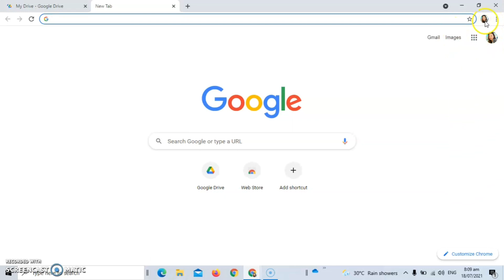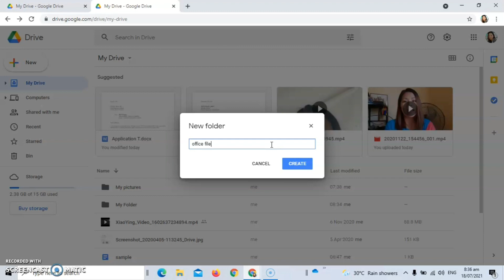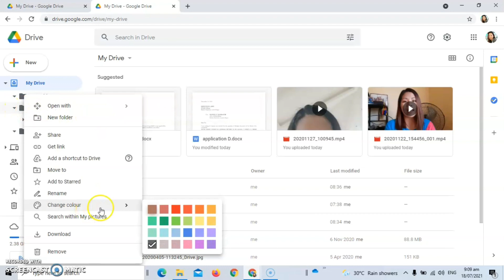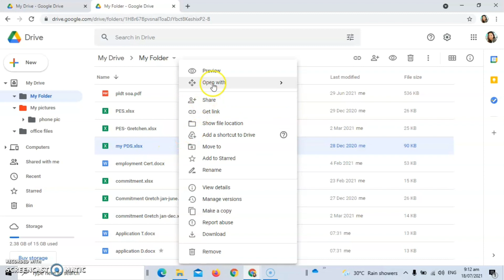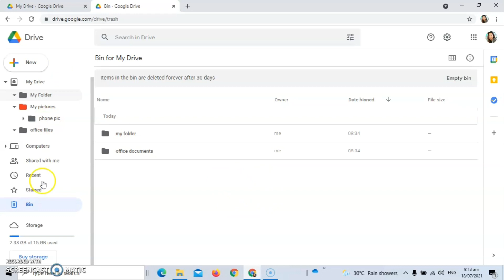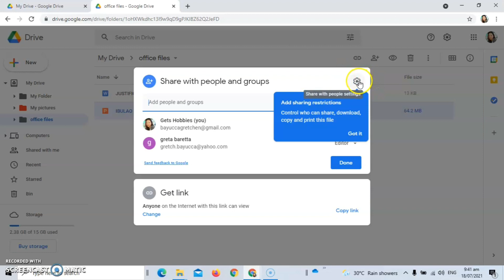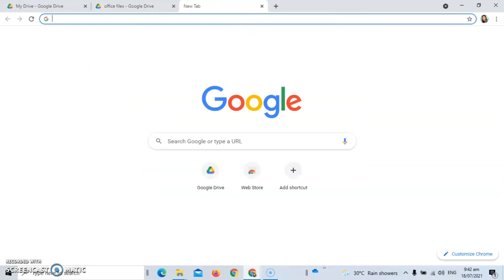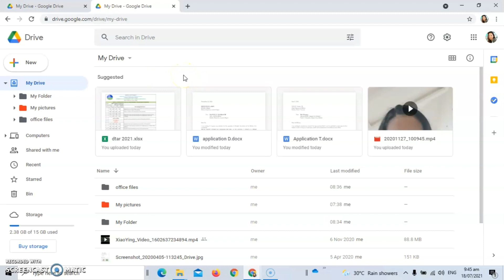How to Use Google Drive | Google Drive Features| Basic Tutorial| Gets Hobbies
How to use GOOGLE DRIVE and what are the features of it..